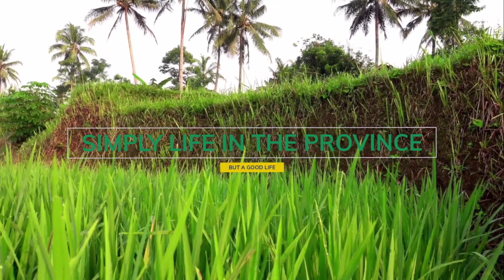Piggery in the Philippines | Piggery business 2022 | small businnes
Piggery in the Philippines||My Piggery business 2022 || My small businnes

Hello everyone, This channel is real life in the Philippines with my Family, And our small farming business.

Ako si Jode 21 taong gulang kasalukuyang nag-aaral ng BS Business management major in marketing economics

My videos Describing our backyard pig farm and farming,kung Saan kami Kumuha ng  araw-araw na gastusin,At sa aking pag- aaral

Gusto kong magbigay ng inspirasyon sa Young Hog grower and farmers.